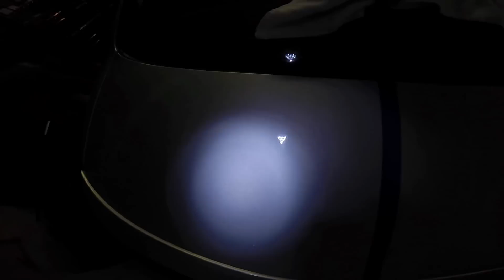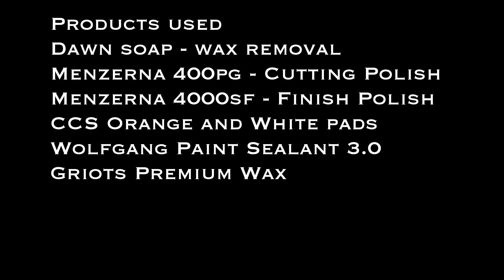Detailing 335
Detailing an '07 335 with around 65k miles.
Products used:
Dawn- wax strip
Menzerna 400pg Polish Orange CCS pad
Menzerna 4000sf Finish Polish White CCS pad
Wolfgang Deep Paint Sealant
Griots Premium Wax